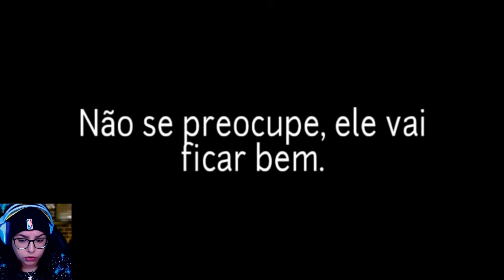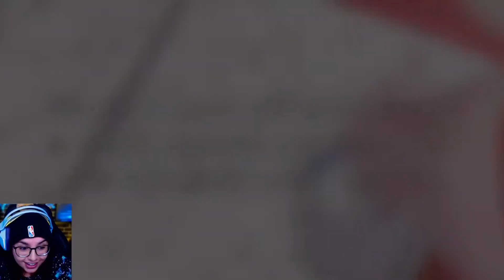A TEORIA DOS COSMOS | MINI FILME GACHA CLUB